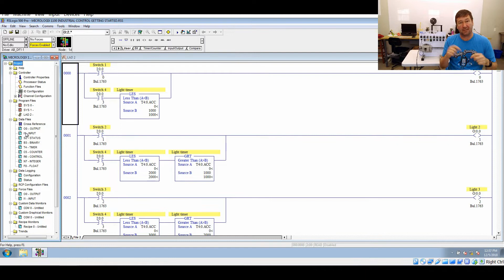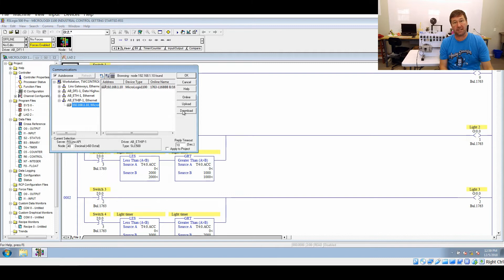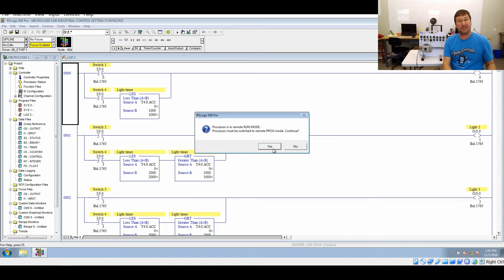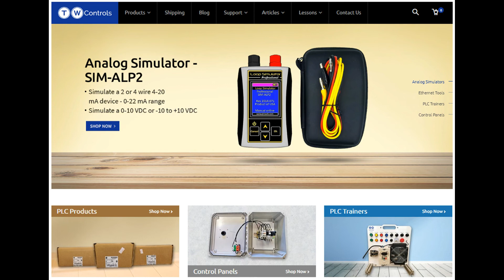RsLogix 500. Download Program to Allen Bradley Micrologix or SLC 500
This video goes through the steps to download a program from your PC to a Micrologix or SLC 500 PLC.